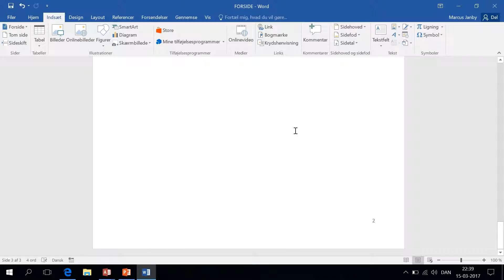Slet sidetal på forside Word - Nem guide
Det er let at fjerne / slette sidetal på forsiden. Se guiden her, som tager et minut.